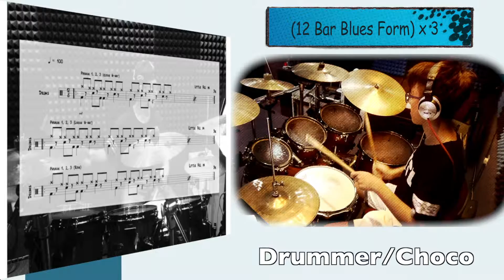Choco - 12 bar Blues From with Fill-in